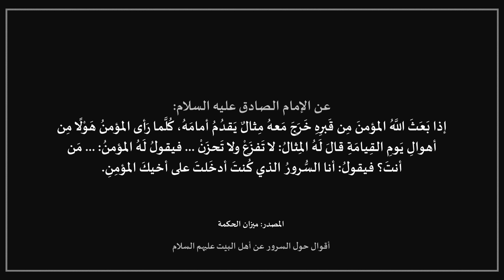أقوال حول السرور وفضل ادخاله على الناس عن أهل البيت عليهم السلام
أوقات بداية الفصول:
00:00 - السرور
01:19 - ما ينبغي السرور به
02:08 - عوامل السرور
02:31 - من أودع قلبا سرورا
04:04 - من سر مؤمنا سر رسول الله
05:08 - من سر مؤمنا سر الله
07:49 - ثواب التفريج عن المؤمن

Ahlulbayt sayings